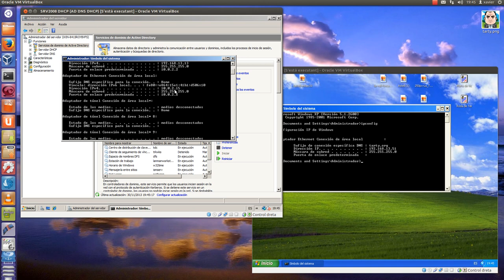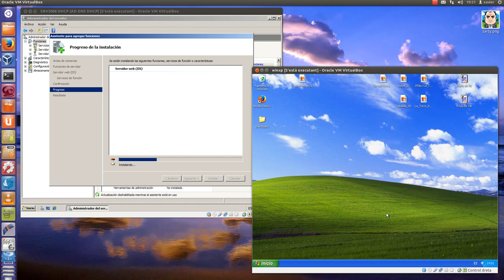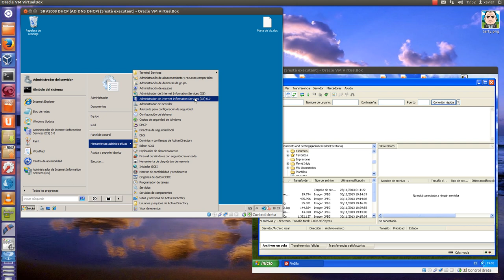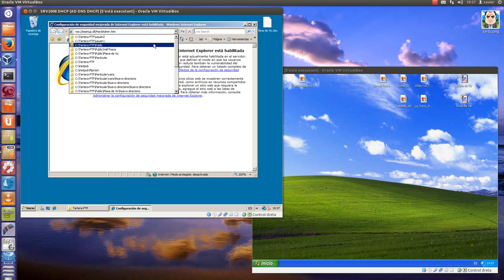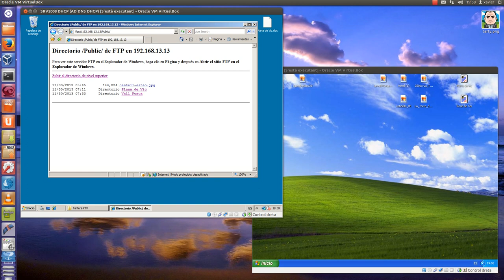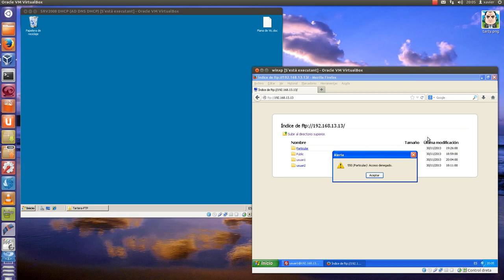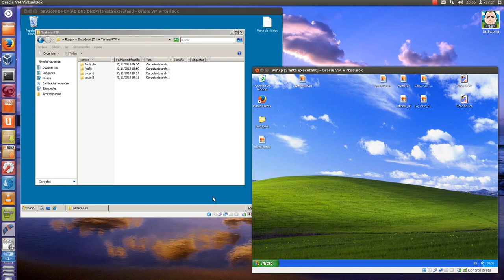FTP_0: Instal·lació i configuració servei FTP en Server 2008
Instal·lació i configuració del servei FTP, en un server 2008, i proves de funcionament des de un client windows XP